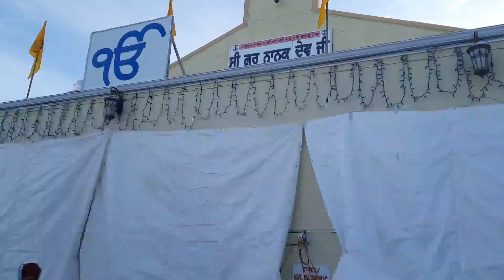First day of 2022 in calgary canada | 1 jan 2022 | Happy new year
1 jan 2022.
A new chapter of life... begins..
Wish you all a great year ahead.